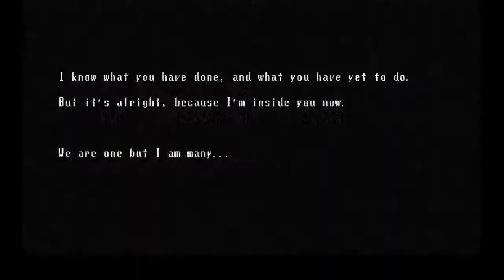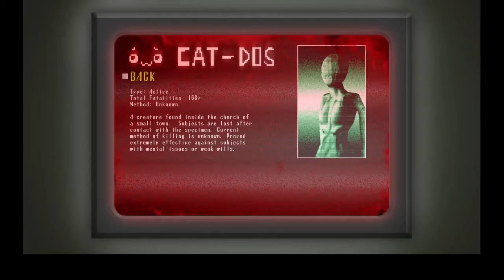Basement Quality TFTB2016 - Spooky's Jumpscare Mansion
Sarah, Pat, and Taha get lost in the house.

Spook has a sick arcade setup.